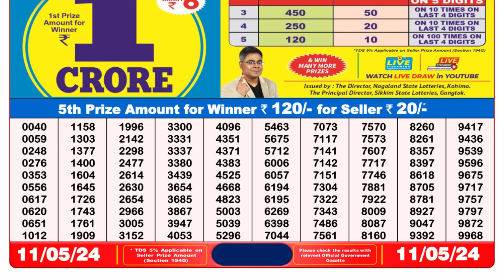Dear Lottery Sambad 8pm today 11.05.24 Nagaland State Lottery Result